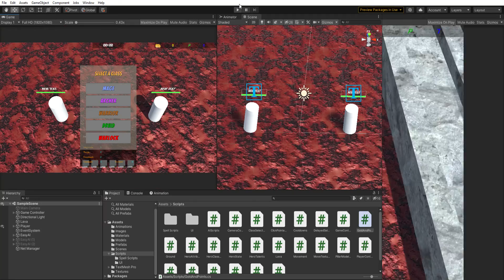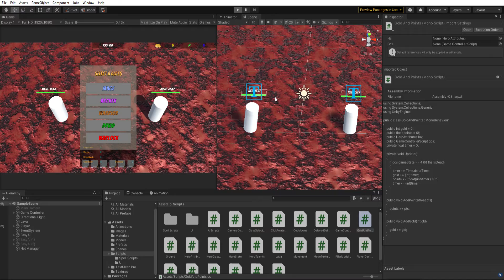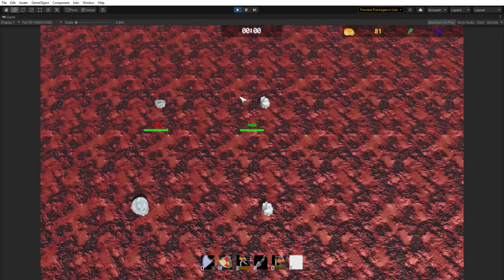Mage Wars Arena update (18/02/2022)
Added pillars (obstacles) on the arena.
Added borders around the arena.
Added talents to the classes.
Added the remaining abilities to the Mage and Archer. And the Warrior is missing only 1 ability now.
The druid also has 1 ability, but it's a self-heal-over-time, so I decided not to show it now.
Lots of changes in the scripts themselves.